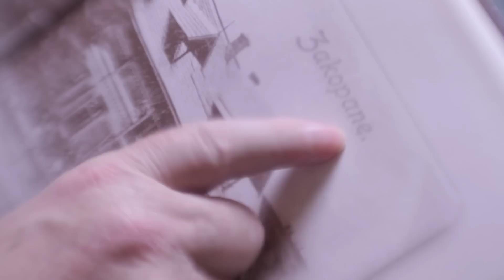Andrzej Brandstatter - nagroda im. Jana Rodowicza "Anody"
7 marca 2012 roku w Muzeum Powstania Warszawskiego odbył się finał I edycji Nagrody im. Jana Rodowicza „Anody". To honorowe odznaczenie dla „Powstańców" czasu pokoju -- ludzi, którzy nie muszą walczyć z bronią w ręku w obronie podstawowych wartości, lecz mogą je urzeczywistniać w wolnej Polsce. Kapituła nagrody im. Jana Rodowicza „Anody" spośród 46 zgłoszeń wyłoniła nominowanych w obu kategoriach, a następnie laureatów.

Jednym z nominowanych w kategorii „całokształt dokonań i postawę życiową stanowiącą wzór do naśladowania dla młodych pokoleń" był Andrzej Brandstatter. Muzyczny samouk, założyciel zespołu Krywań. W wypadku stracił syna. Choruje na SM, od wielu lat jeździ na wózku. Założyciel fundacji Pro Artis, działającej na rzecz chorych i niepełnosprawnych. Mieszka w Lublinie.

Patronami medialnymi nagrody im. Jana Rodowicza "Anody" są TVP 1, Polskie Radio - Program 1